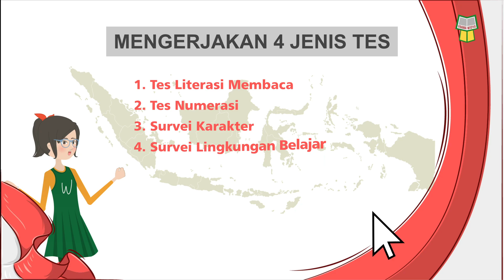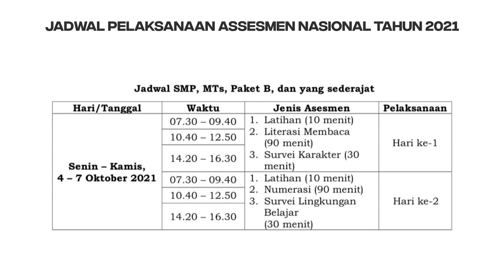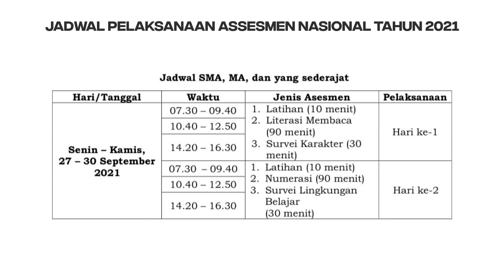Are You Ready to Asesmen Nasional ???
Are You Ready to Asesmen Nasional adalah video yang menyajikan apa itu asesmen nasional, dan hal-hal apa saja yang harus disiapkan untuk menghadapi asesmen nasional. Asesmen Nasional adalah program penilaian terhadap mutu setiap sekolah, madrasah, dan program kesetaraan pada jenjang dasar dan menengah. Mutu satuan pendidikan dinilai berdasarkan hasil belajar murid yang mendasar (literasi, numerasi, dan karakter) serta kualitas proses belajar-mengajar dan iklim satuan pendidikan yang mendukung pembelajaran. Informasi-informasi tersebut diperoleh dari tiga instrumen utama, yaitu Asesmen Kompetensi Minimum (AKM), Survei Karakter, dan Survei Lingkungan Belajar.

Yrama Widya merupakan sebuah perusahaan yang bergerak di bidang penerbitan buku-buku teks pelajaran maupun buku-buku umum. Chanel Yrama Widya hadir sebagai bentuk pengenalan produk kami dan membagi banyak ilmu yang bermanfaat.